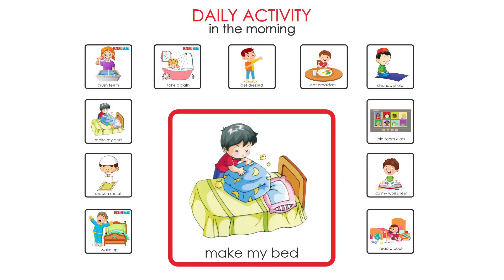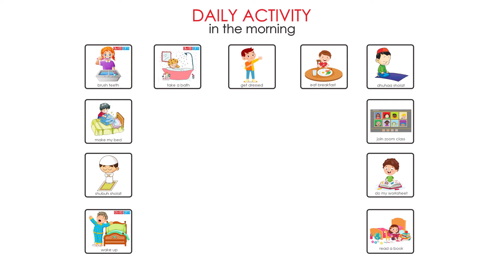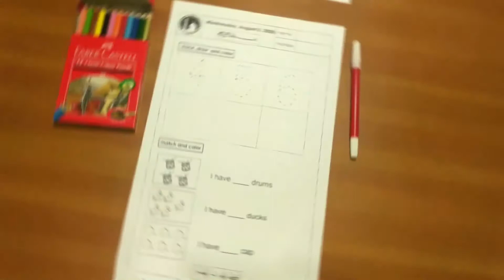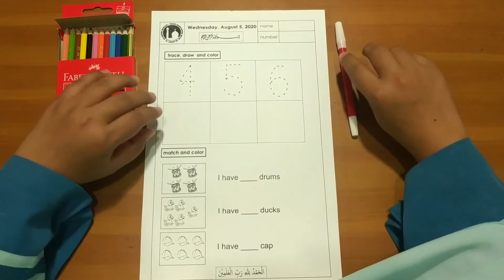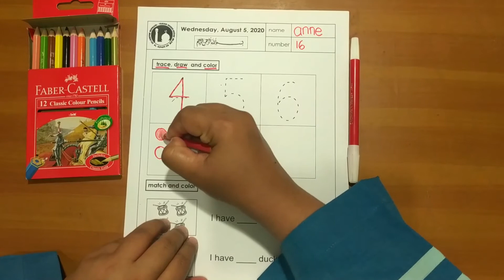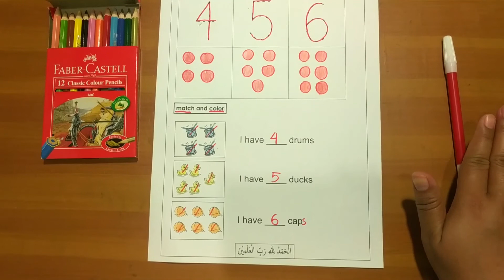wednesday, august 05 2020 daily activities